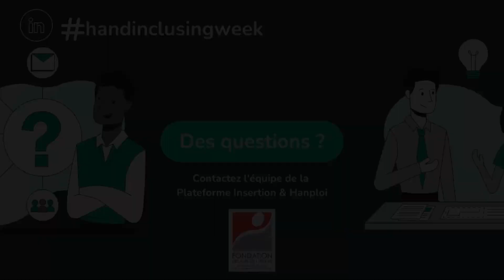CV Kévin Dunat - Jobdating Inversé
Découvrez les CV vidéo des candidats, en situation de handicap et en recherche d’emploi !

Du 22 au 26 mai, la Plateforme Insertion & Hanploi a organisé un job dating inversé, en virtuel pour la seconde année. Durant toute la semaine, les CV vidéo de 17 candidats ont été publiés par les Job Coachs sur le réseau social LinkedIn. Le but est d’inviter les entreprises et partenaires à découvrir chaque profil en ligne et à les partager à leur réseau.

Pour en savoir plus sur la Fondation des Amis de l'Atelier

Nous suivre c'est nous soutenir !